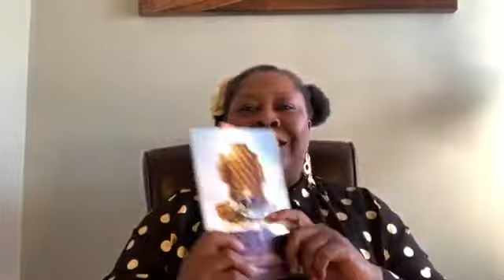This is the confirmation video of the prophetic Voice! Princess Bola Adelani URGENT! More is Coming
Sow a seed into the Ministry and take part in the challenge of GOD

Build with us the Headquarters of the Dwelling places of Zion

We are live every Thursday at 9 pm CST and every Sunday at 8 pm CST.

Happy Viewing!

Blessings

Michael